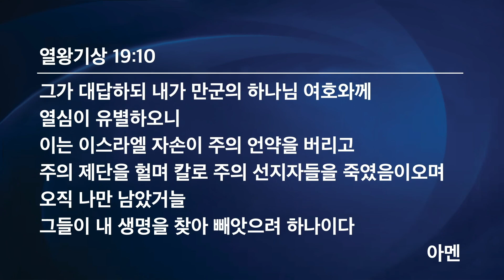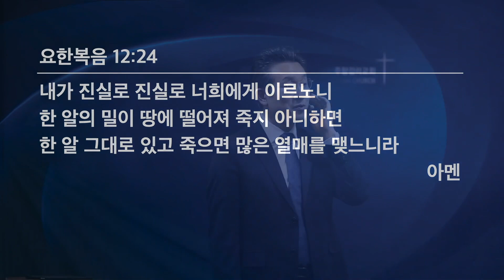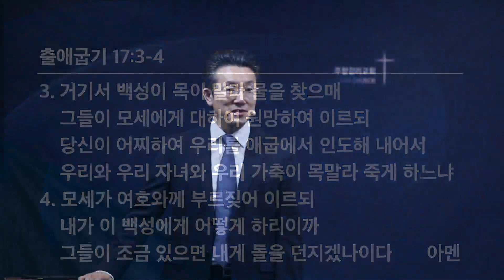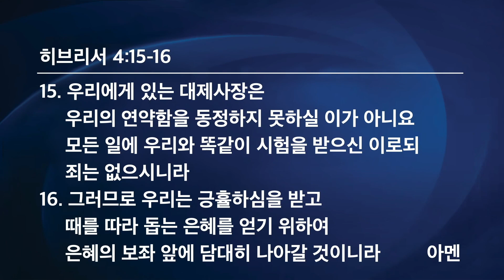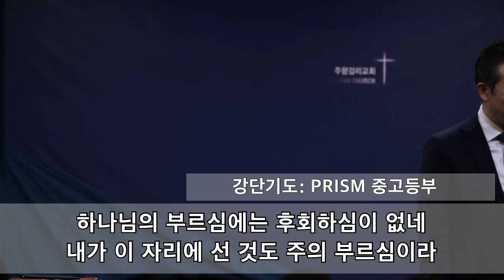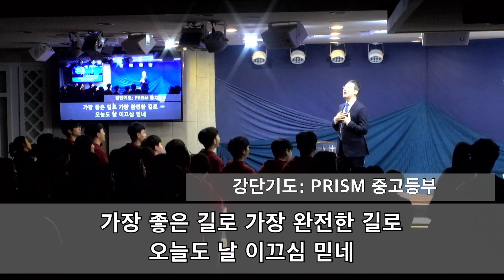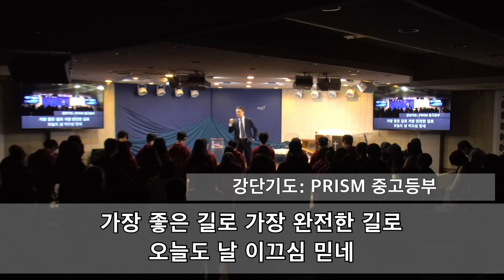[24.02.16.금] 무거운 멍에와 그에 따른 복 | 학2:20-23